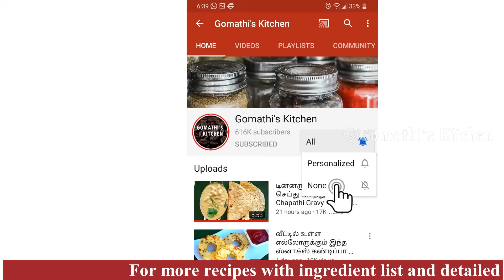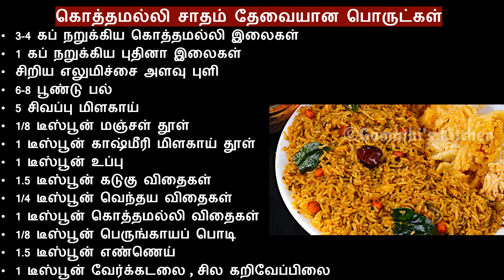கொத்தமல்லி சாதம் சுவையா இப்படி செஞ்சு பாருங்க | kothamalli rice in tamil | coriander rice in tamil